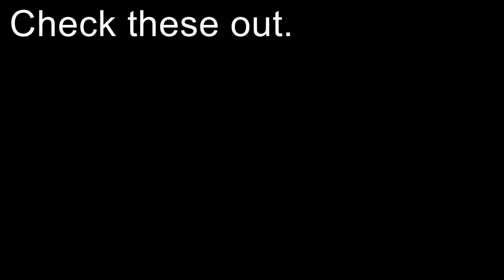Working the land with a buffalo, traditional farming in rural Thailand.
Check out my online store where I sell unique Thailand items and the famous "catfish in a tank " t-shirts.